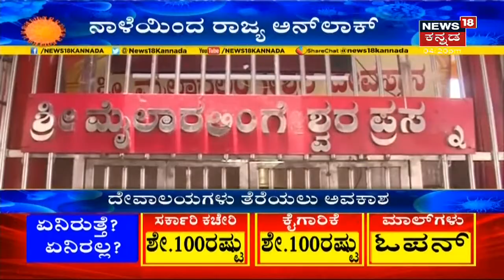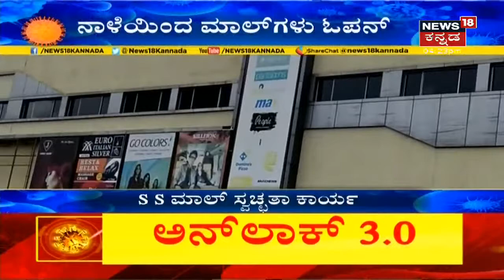Kalaburagi, Mandya ಸೇರಿದಂತೆ ರಾಜ್ಯದ ಹಲವೆಡೆ ದೇವಸ್ಥಾನಗಳಲ್ಲಿ ಸ್ವಚ್ಛತಾ ಕಾರ್ಯ ಆರಂಭ | News18 Kannada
ಸೋಮವಾರದಿಂದ Karnatakaದ ಎಲ್ಲ ದೇಗುಲಗಳು ಓಪನ್; ರಾಜ್ಯದ ಹಲವು ದೇವಸ್ಥಾನಗಳಲ್ಲಿ ಸ್ವಚ್ಛತಾ ಕಾರ್ಯ ಆರಂಭ ಆಗಿದೆ.ದೇವಸ್ಥಾನಗಳಲ್ಲಿ ದರ್ಶಕ್ಕೆ ಮಾತ್ರ ಅವಕಾಶ ಮಾಡಿ  ಕೊಡಲಾಗಿದೆ.